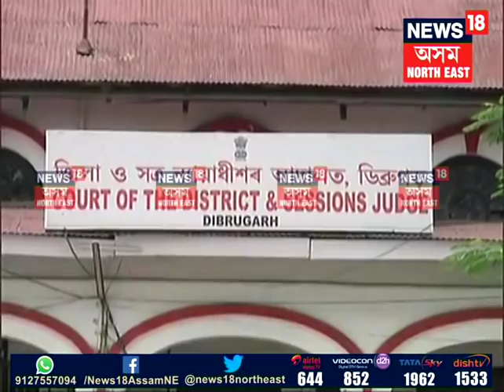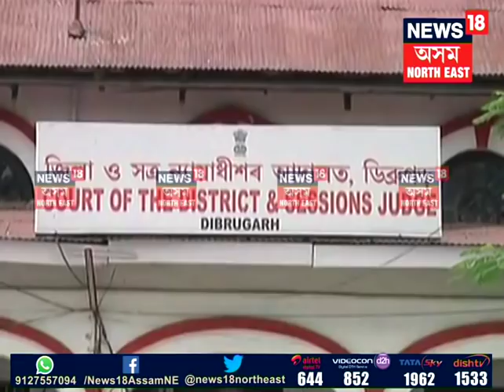Husband stabs wife to death inside Dibrugarh Court